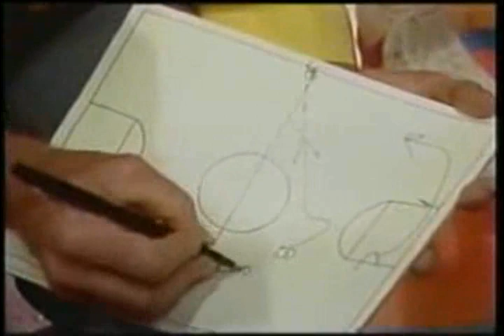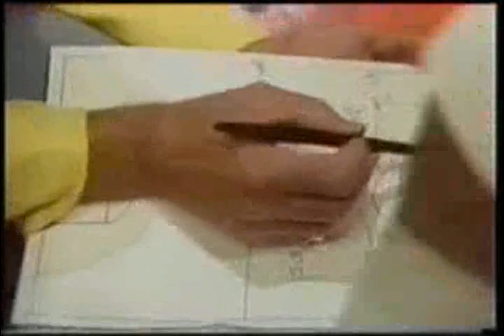Billy Ray Bates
Billy Ray Bates en el segundo partido de playoffs contra los Sonics en 1980.